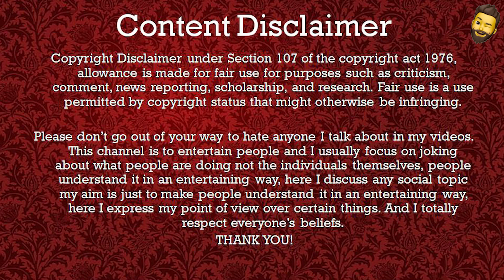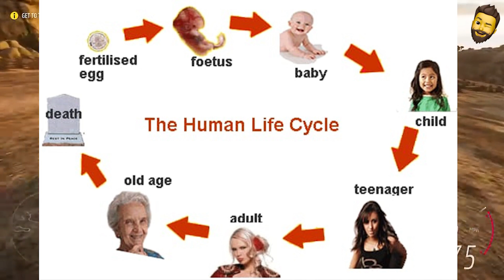SHIVAM MALIK - ROAST🔥 | CHIRANG MOTIVATOR 🤣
Topic Cover
1.Shivam Malik Roast
2.Shivam Malik Fake Motivator
3.Shivam Malik Roast-2022
4.Shivam Reels Roast